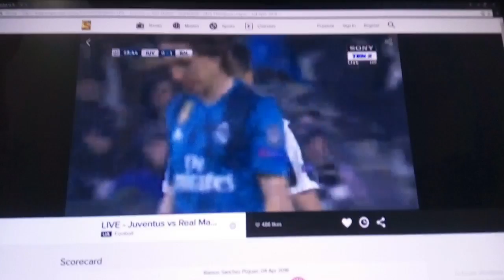Real madrid vs Juventus